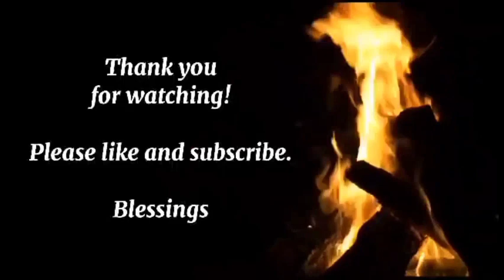Volunteering At The Botanic Garden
Hello and welcome to Old Ways Gardening and Prepping.🍀 Would like to welcome you along with me on another adventure to the botanic garden to help a dear sister of mine. Today we are going to be working to clean up the beds in the formal herb garden. There's so much to get done so let's get started.

Today will be cutting back the mint bed to make it a bit tider looking. Also personally will be working in the sweetgrass patch which is a true blessing and all around the formal herb garden. Going to have so much fun and laughter as always.

Hope you enjoy the beauty that is shared in this video as well as the nature that surrounds us all around there. Everyone take care and have a blessed day. ❤🍀🦉

Blessings,
Teresa🦉

All profit from sales goes back in to helping me buy cattle panels and praying to have a small greenhouse one day.

or

Old Ways Gardening and Prepping
C/O
Teresa Horn

Come join me on MeWe! It's the only social network built on trust, control and love.

Wanted to say thank you for making music for those who can't afford to pay for it:

All videos are made and edited by me Teresa Horn.